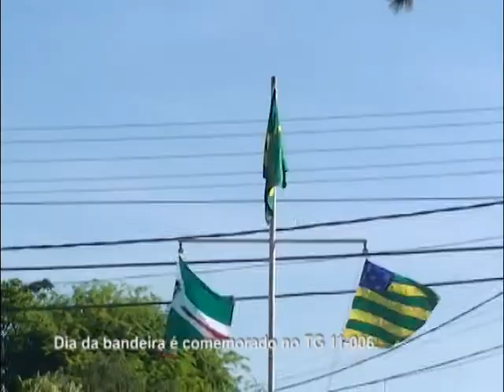Dia da bandeira é comemorado no TG 11 006 de Rio Verde GO